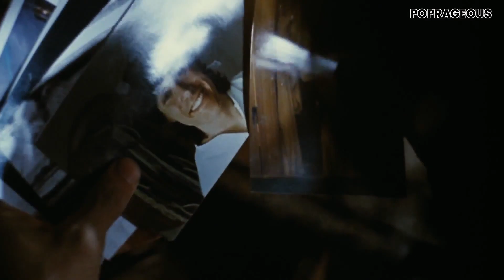The CROW 2024 - Trailer Review - This is a Bad Idea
Poprageous Reviews The Crow 2024 Trailer - Based on the 1989 limited comic book series, The Crow and a remake of Brandon Lee's 1994 film, the fifth film in The Crow franchise. It stars Bill Skarsgård as Eric Draven & The Crow, a musician who is murdered then returns to avenge the murder of him and his fiancée, who is played by FKA Twigs.

They call The CROW 2024 a "reinvention" of The Crow 1994. It entered production with various directors, screenwriters, and cast members attached at various points. Filmmakers Norrington, Juan Carlos Fresnadillo, F. Javier Gutiérrez, and Corin Hardy were initially signed to direct while Bradley Cooper, Luke Evans, Jack Huston, and Jason Momoa were all cast as Eric Draven during various points in development.